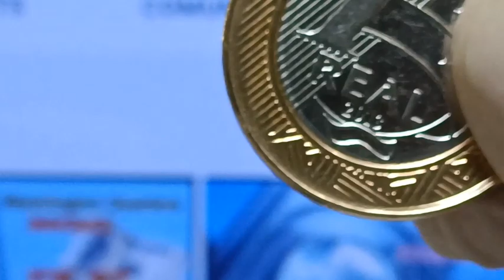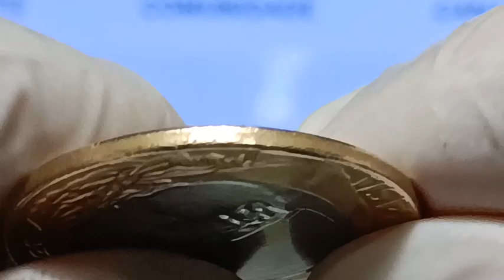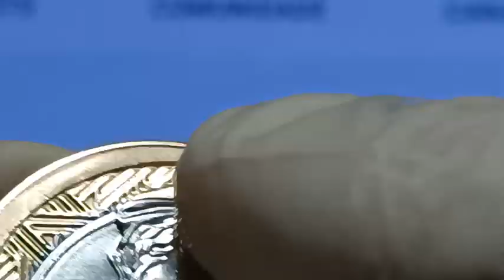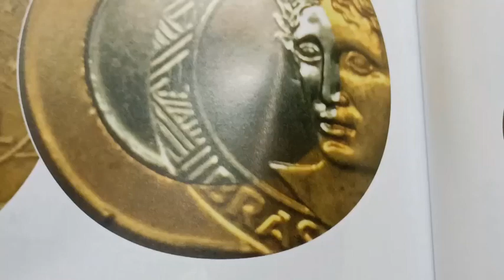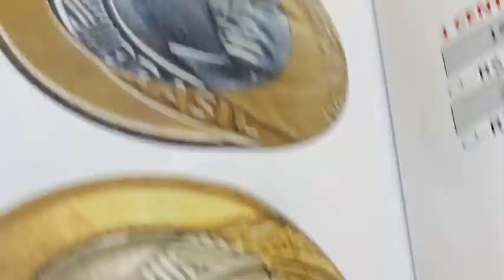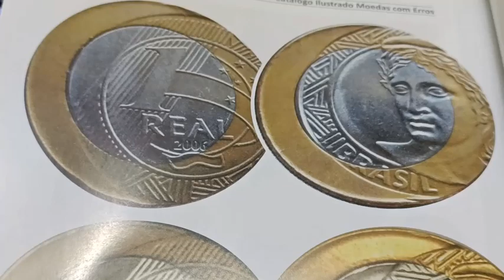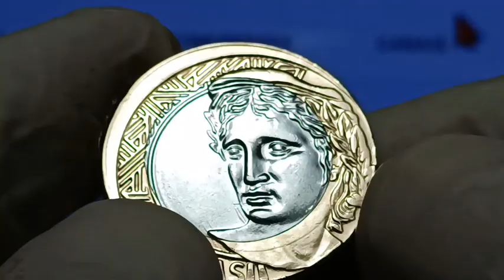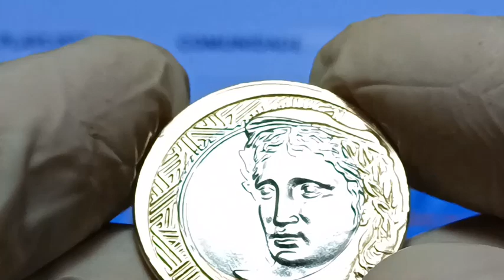MOEDA RARA DE 1 REAL 2013 BONÉ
SERIA ÚNICA ? QUANTO VALE ?
Neste vídeo apresento a moeda Rara de 1 Real 2013. Boné com uma particularidade; é Boné só de um lado da moeda.

PRA QUEM QUER COMPRAR OU VENDER MOEDAS:
Grupo Observador Numismática.